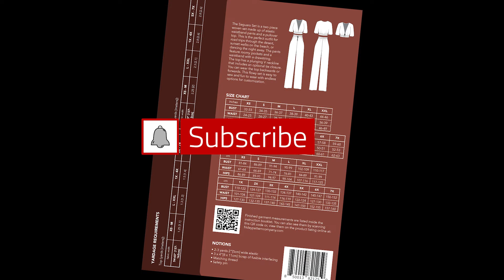The Saguaro Top & Trouser Pattern By Friday Pattern Company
A two piece set that's easy to sew and great fun to wear this summer.

To buy this pattern in the UK or EU simply and follow the stockists link in the detailed description.